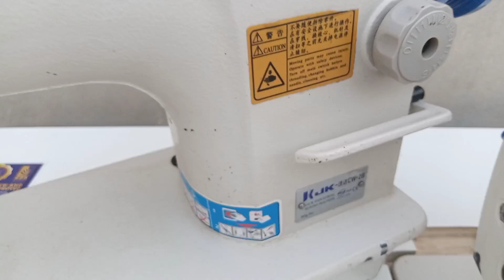Juki ddl-8700n price in Pakistan 2024 | jack 9500 price 2024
Juki ddl-8700n price in Pakistan 2024 | jack 9500
juki ddl 5550 sewing machine
juki ddl 8700
juki ddl 8700n
juki ddl 8700-7
Jin L-1d sewing machine price in Pakistan
juki 8700 price in pakistan
juki ddl 8700 price in pakistan
juki 5550 price in pakistan
juki ddl 7000a
juki jack brother machine price
juki ddl-8700
juki ddl 5530
juki ddl 8700 price in india
Jack a3b price in Pakistan
silai machine price in bangladesh
unboxing juki sewing machine
juki ddl 8700 price in pakist
an
singer 9900 sewing machine price
juki sewing machine review
juki ddl 7000a-7
juki ddl 8700n
Juki 8700 japani machine price in pakistan 2024
Juki 8700 japni used price in pakistan 2024
Jack f5 sewing machine price in pakistan
juki ddl 8700n price |jack f5 price |juki ddl 8700-7 |japan import
Used sewing machine price in Pakistan  2024
Juki ,jack, brother,jaki sewing machine price 2024
8700 juki machine price
Used japani sewing machine price in pakistan
Siruba dl-720 price in Pakistan
juki machine price in pakistan
Jaki H1-X price in Pakistan
Second hand Juki sewing machine price
Juki ddl-8700-7 computerized sewing machine
Singer 9900t sewing machine
Jin 8700n price in Pakistan
Jack 1000a2 price in Pakistan 2024
Thanks for watch my video
we are tell about
JUKI DDL-8700
and we are sale juki ,jack, brother , siruba
juki8700 jack sewing machine gemsy sewing machine jukilop sunstar brother button holes sewing machines and many more brands available.
Juki 8700 original japani machine price 2024 | Juk
Juki 8700 japani machine price 2024
use juki sewing machine price
best juki sewing machine
siruba l-720 sewing machine price
juki ddl 8700-7 automatic sewing machine
juki home sewing machine
juki ddl 8700n
siruba dl7200c-bm1-16q
Brother db1110 sewing machine price